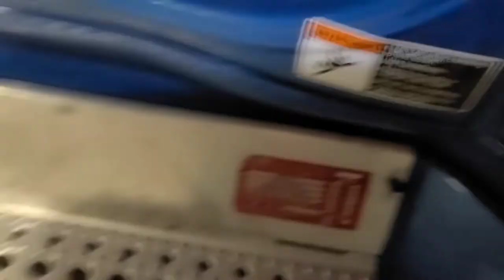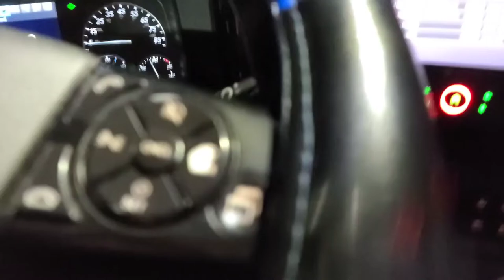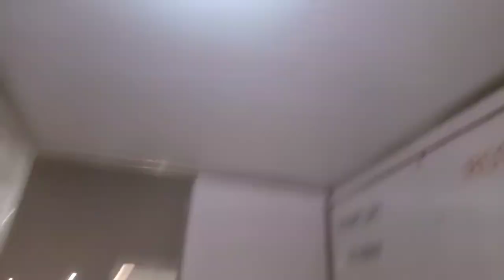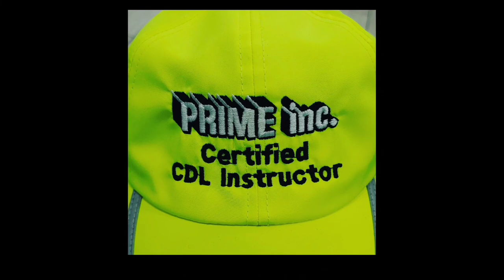how to repair a hanging chute.. December 2, 2020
Want to use me as a referral  driver code haggda
David h and Melissa h husband and wife
trucking across America